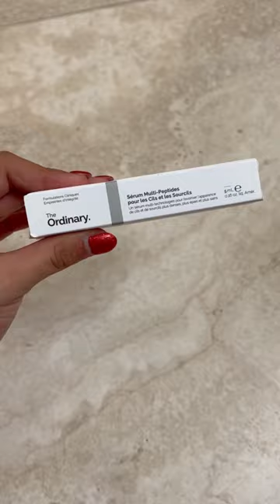The Ordinary lash serum Vs. GrandeLash serum!